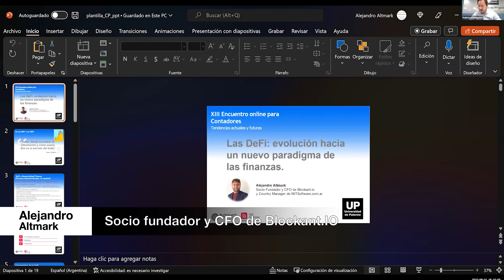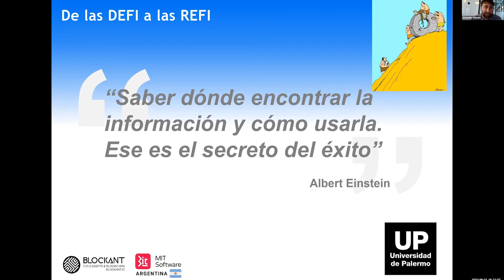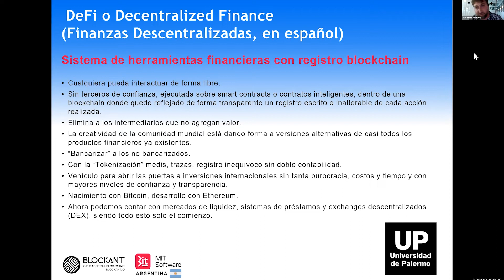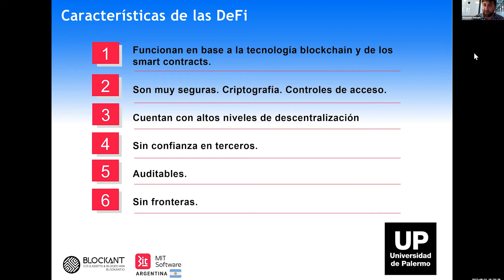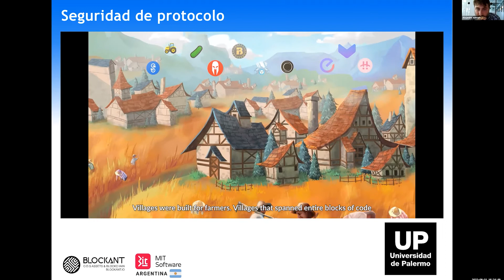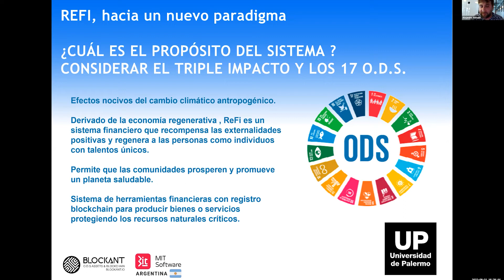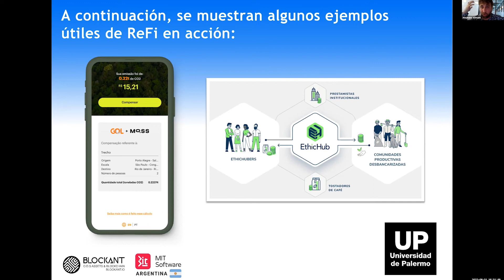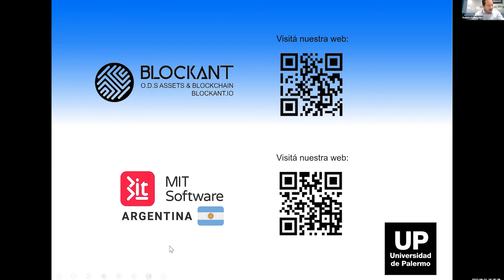Las DeFi: evolución hacia un nuevo paradigma de las finanzas.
Segunda charla del día 2 del XIII Encuentro online para Contadores. Con la participación de Alejandro Altmark, de MIT Software; Andrés Burecovics, de B&P Consulting; y Marcos Zocaro, de ONG Bitcoin Argentina.

La carrera de Contador Público UP reunió a distinguidos oradores del ámbito académico, profesional y empresarial para compartir sus conocimientos y mejores prácticas en el marco de su especialidad, acorde al contexto actual y su evolución.